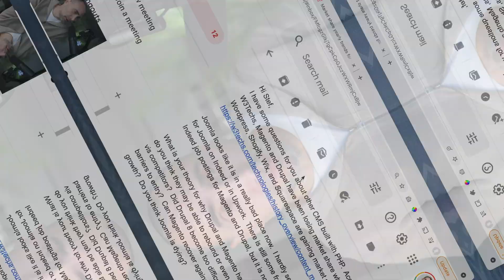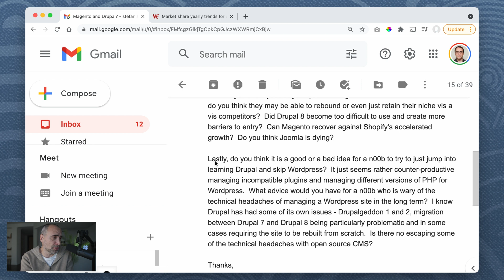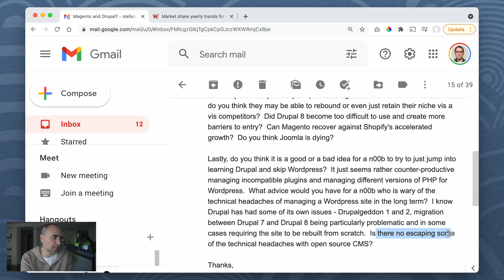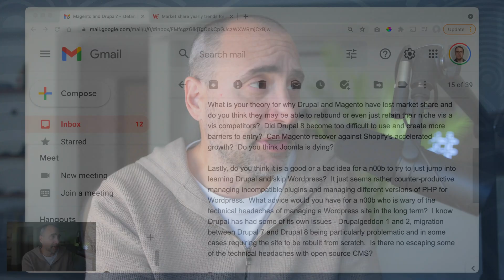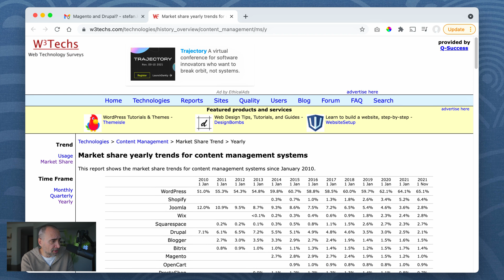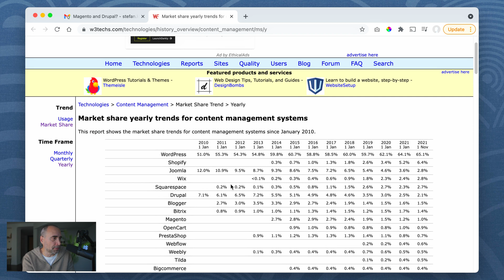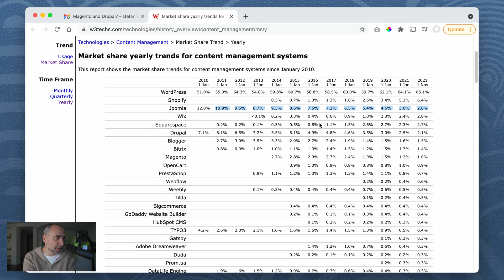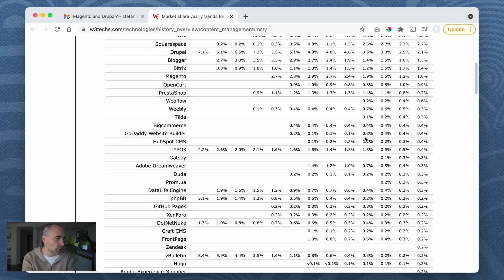How is Wordpress' Greatest Weakness, also is its' Greatest Strength?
The Naked Ape:

SUPPLEMENTS THAT WORK AMAZING FOR ME:

Protein Essentials Beef Gelatine Powder:

Thanks!

Stef